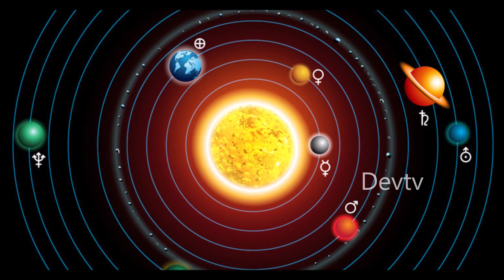కుంభ రాశి వారికి అక్టోబర్ 9 ఆదివారం రోజున జరగబోయేది ఇదే! | Aquarius Horoscope | Kumbha Rasi | Devtv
కుంభ రాశి వారికి అక్టోబర్ 9 ఆదివారం రోజున జరగబోయేది ఇదే!, Aquarius Horoscope, Kumbha Rasi October, Devtv.